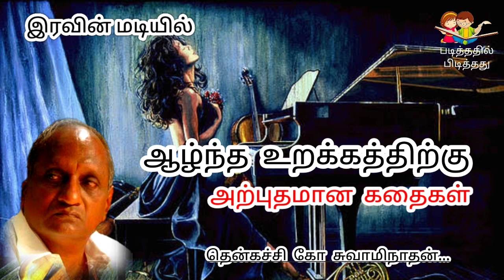தென்கச்சி கோ சுவாமிநாதன் கதைகள் | இரவின் மடியில் இதமான உறக்கத்திற்கு | இன்று ஒரு தகவல் - 36